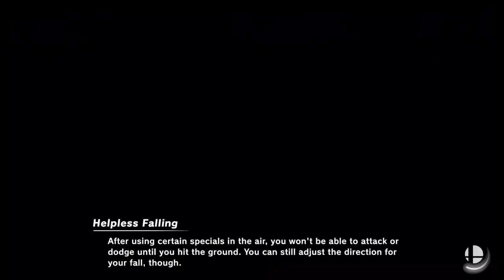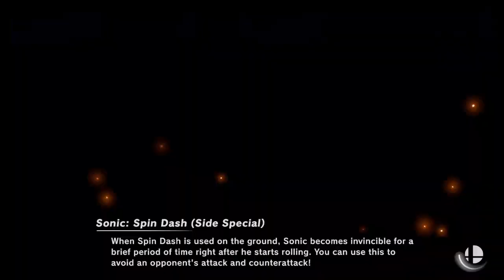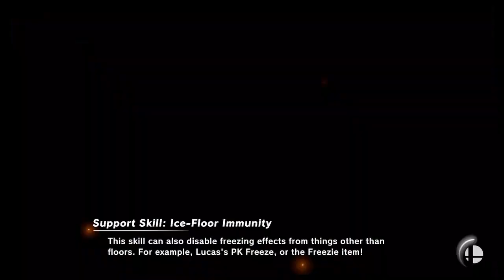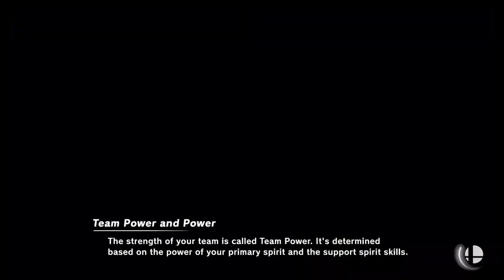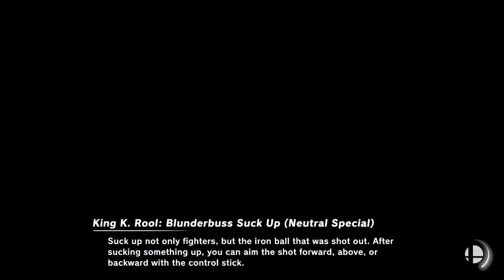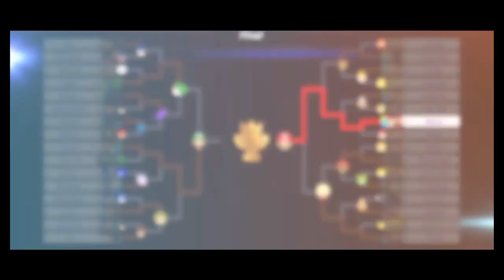Super Smash Bros Ultimate Amiibo Fights Request #1018 HX Ho Custom Tourney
Shout out to HX Ho for the request, Thanks!!!  Which amiibo would you like to see battle it out next? Smash On!!!